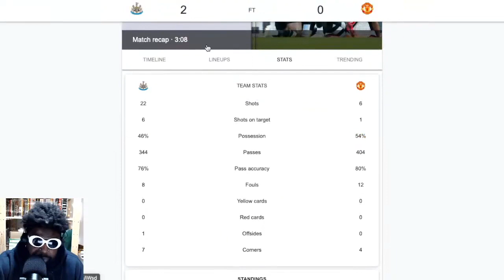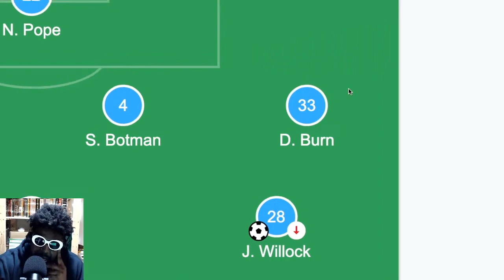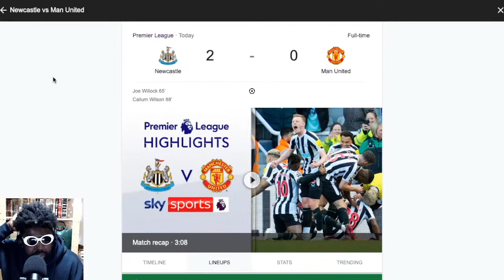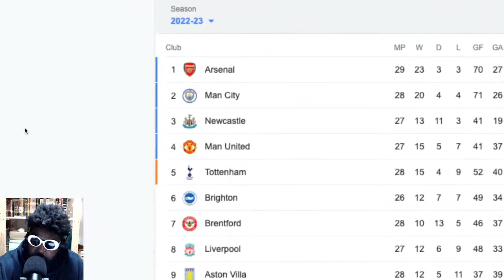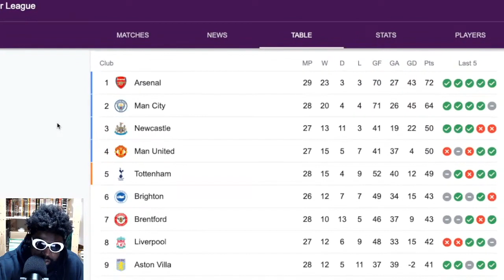PATHETIC PERFORMANCE FROM ALL INVOLVED | Newcastle 2-0 Man Utd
Newcastle United Manchester United MUFC NUFC Bruno Fernandes Marcus Rashford Luke Shaw Erik Ten Hag